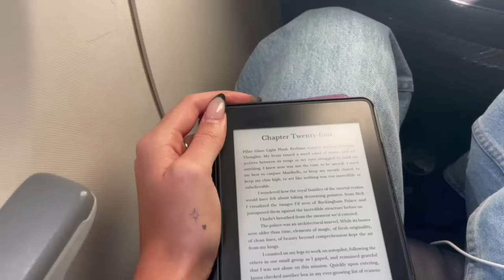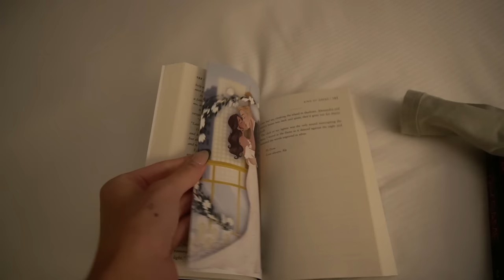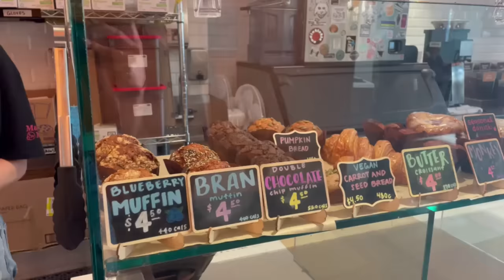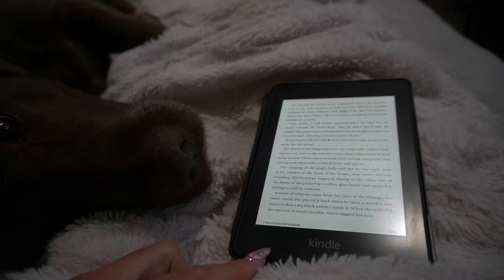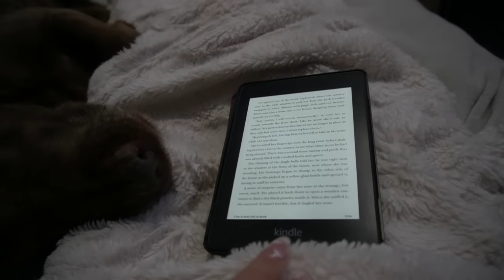Spend the week going on book tour and reading alien romance [vlog]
Hey Everyone ❤ This week i went on tour with Ana Huang for King of Greed and then i read FOUR BOOKS!! like DANG!!

My book

Books read
- Grimstone by Sophie Lark
- Choosing Theo
- Captive of the Horde King

Other Social Medias:
♡ ᴛɪᴋᴛᴏᴋ ♡

♡ ᴀᴍᴀᴢᴏɴ ᴡʟ  ♡

Business/Review Inquires:
♡ ᴇᴍᴀɪʟ ♡